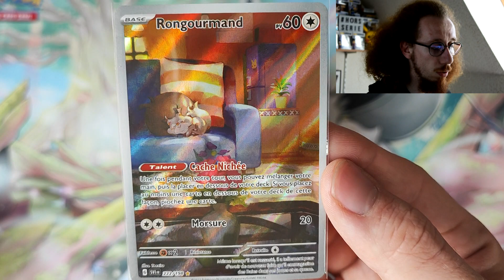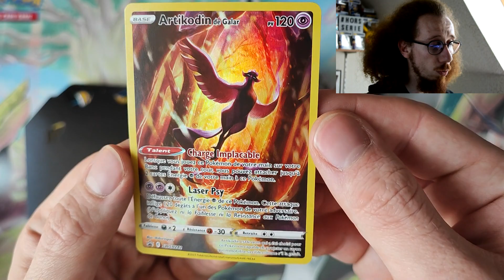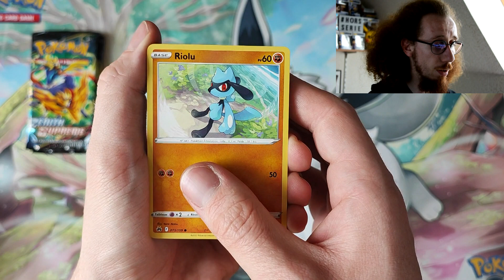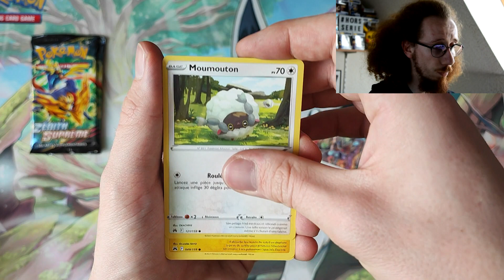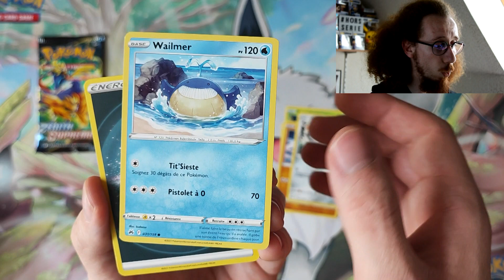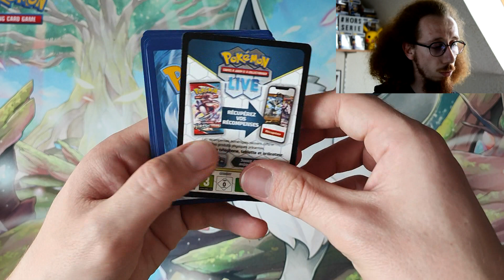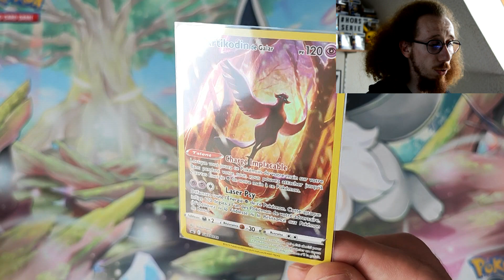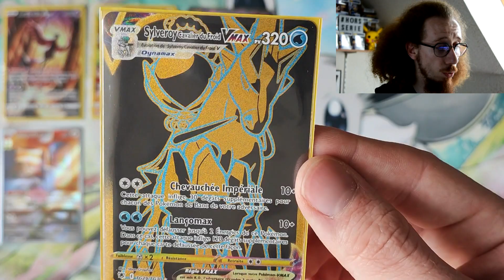OUVERTURE DE LA PREMIERE POKEBOX DE GALAR - ARTIKODIN !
Bonjour à tous et bienvenue pour cette nouvelle vidéo d'ouverture !

Aujourd'hui on se retrouve pour l'ouverture d'une pokebox d'oiseaux de galar, avec le artikodin !
Je vous ai rajouté un petit retour comme d'habitude :)